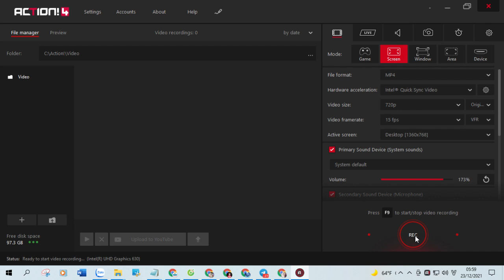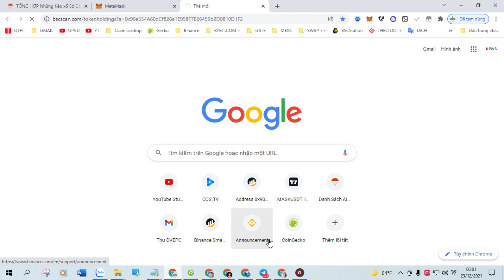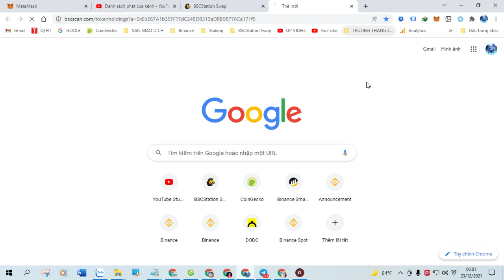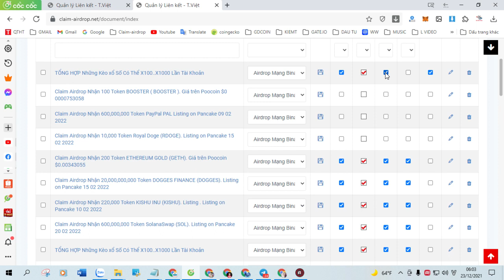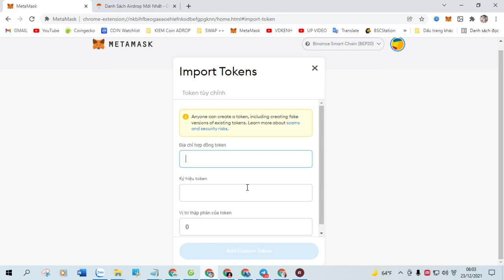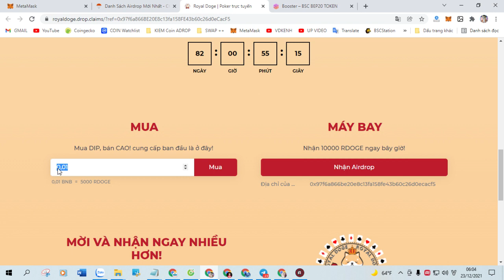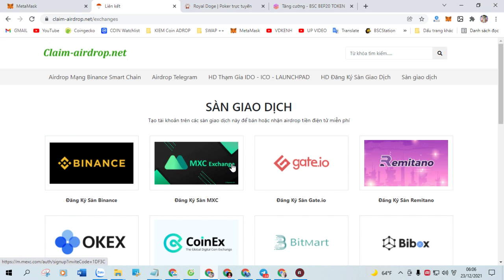Claim Airdrop Nhận 60 Token Again Project (ANJ).Listing Pancakeswap Feb 28 02 2022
+ Bước 1: Sao chép Contract :  0x3aaabd5dbaaed166ae910d99c1fe3453f4f7bae1

+ Bước 2: Truy Cập Web Tại Đây Click ( Claim Airdrop ) Nhận Token